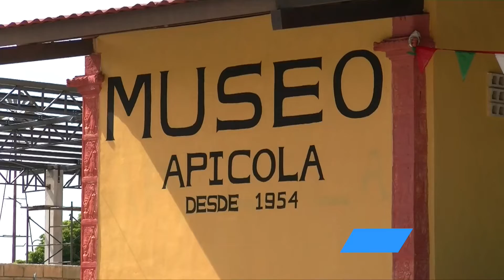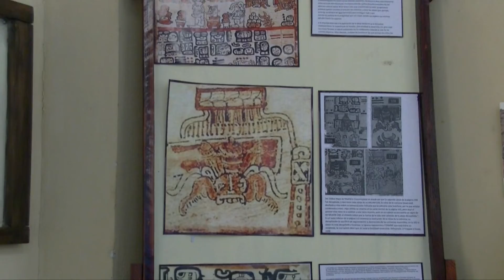YUCATÁN CUENTA CON UN MUSEO DE APICULTURA.